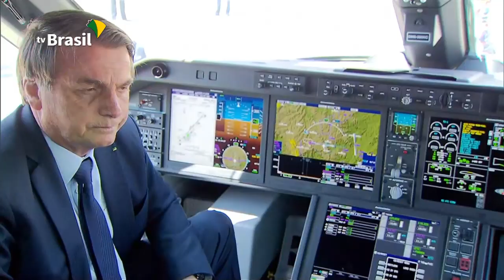KC-390 é do Brasil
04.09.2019 - O maior avião de carga brasileiro foi batizado hoje, em Anápolis-GO, pelo presidente Jair Bolsonaro, é o KC-390, produzido pela Embraer.